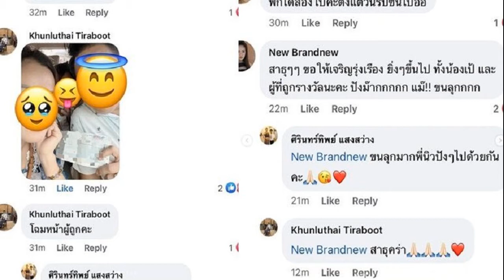คุณานันท์ ผงาดแชมป์เดี่ยว เทนนิสเยาวชนเอเชีย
การแข่งขันเทนนิสเยาวชน รุ่นอายุไม่เกิน 14 ปี ชิงชนะเลิศแห่งเอเชีย รอบไฟนอลส์ รายการ “ไอทีเอฟ เอเชีย โฟร์ทีน แอนด์ อันเดอร์ ดีเวลลอปเมนท์ แชมเปี้ยนชิพส์ 2022, ไฟนอลส์” สัปดาห์ที่ 1 ณ ศูนย์พัฒนากีฬาเทนนิสแห่งชาติ เมืองทองธานี จ.นนทบุรี เมื่อวันที่ 7 ต.ค. 2565 เป็นการแข่งขันรอบชิงชนะเลิศ
ประเภทชายเดี่ยว “น้องพุฒิ” คุณานันท์ พันธราธร นักเทนนิสทีมชาติไทย ดาวรุ่งวัย 14 ปี มือวาง 7 และมือ 45 ของเอเชีย พบกับ โช มิน ฮย็อก จากเกาหลีใต้ มือ 121 ของเอเชีย ปรากฏว่า คุณานันท์ โชว์ฟอร์มการเล่นได้ตามมาตรฐานของตัวเอง ทั้งการหวดที่เฉียบขาดและวางบอลได้แม่นยำ ก่อนชนะไป 2-0 เซต 6-3 และ 6-1 คว้าแชมป์ให้กองเชียร์ไทยได้ชื่นใจสำเร็จ
ด้านแชมป์ประเภทหญิงเดี่ยว เป็นของ อาเรียน่า โกกูลิน่า นักหวดจากคาซัคสถาน มือวาง 6 ของรายการ ที่พลิกสถานการณ์จากเป็นรอง กลับมาเฉือนเอาชนะเพื่อนร่วมชาติ อัลบินา คาเคโนว่า มือวาง 1 ของรายการ 2-1 เซต 3-6, 6-4 และ 6-4
จากนั้น นักเทนนิสไทยมาได้อีกแชมป์จากประเภทหญิงคู่ โดย “น้องพิณเพลง” ณัฐรดา สกุลวงศ์ธนา และ “น้องอิ๊ก” ธฤตา หงษ์หยก คู่มือวาง 2 ของรายการ ใช้เวลาเพียง 45 นาที ช่วยกันหวดเอาชนะคู่นักหวดชาวอินโดนีเซีย มิสชก้า ซินแคลร์ โกเอนาดี้ กับ อันจาลี คิรานา จูนาร์โต้ ได้ 2-0 เซต ด้วยสกอร์ 6-2 และ 6-3 คว้าแชมป์หญิงคู่มาครองร่วมกันได้สำเร็จ
ขณะที่ประเภทชายคู่ รอบชิงชนะเลิศ ไหง ฮอย เชือง กับ ซิน ฮัง ถัม คู่นักหวดจากฮ่องกง ใช้เวลา 51 นาที เอาชนะ โช มิน ฮย็อก กับ คิม วอนมิน คู่นักหวดจากเกาหลีใต้ 2-0 เซต 6-1, 6-3